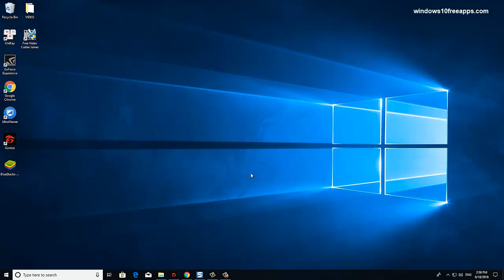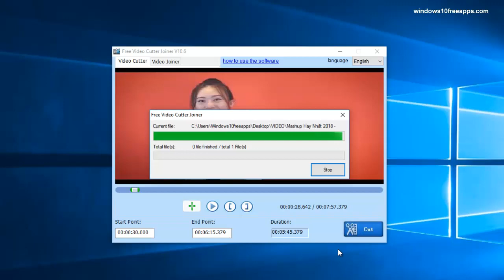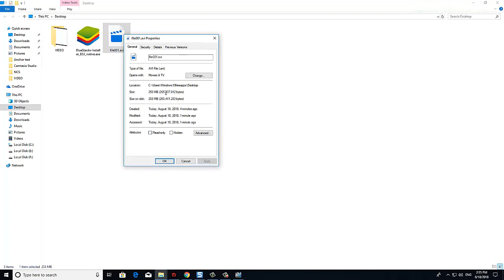How To Cut Any Video With Free Video Cutter & Joiner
Download Free Video Cutter & Joiner V10.6 for Windows 10/8/7
Hi! if you want to cut any video movie or song with Free Video Cutter And Joiner then see this video. if you like this tutorial then share and like too. We hope this will be helpful to many friends...